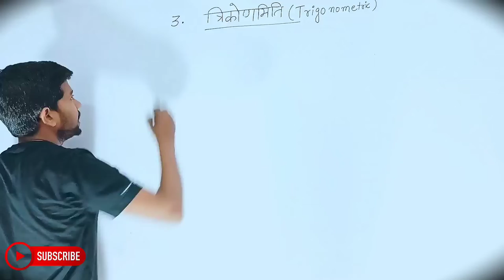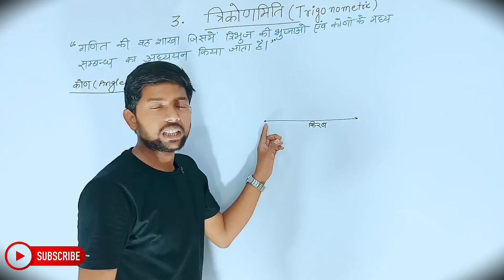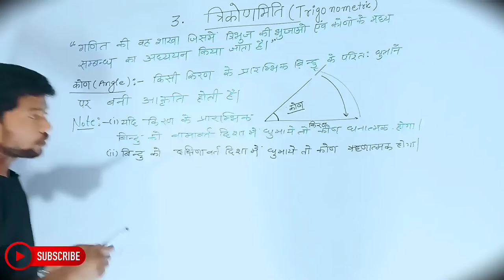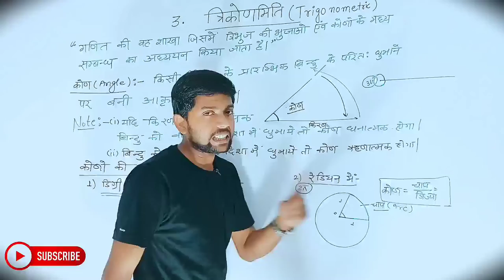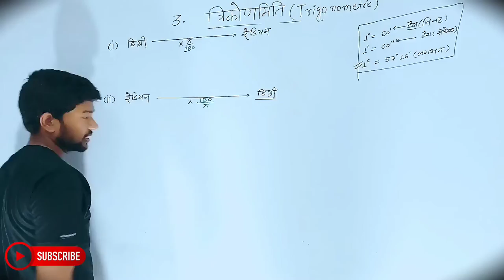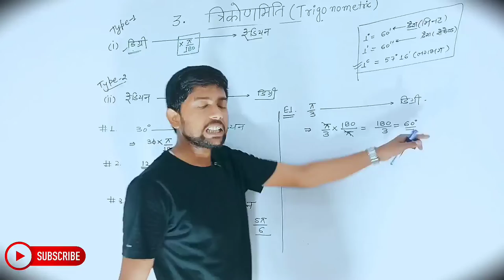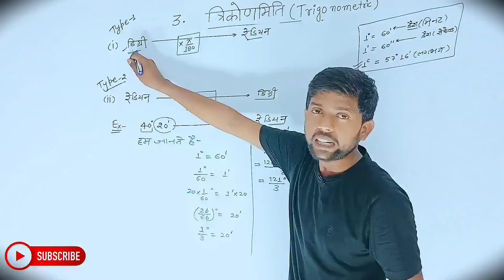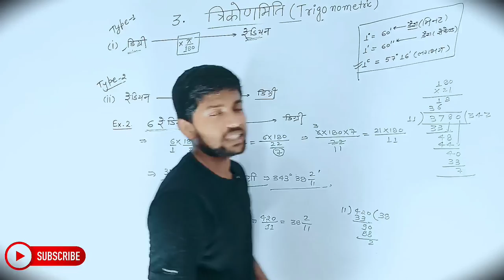Math Class 11th Chapter 3 | Hindi Medium | त्रिकोणमितीय फलन | गणित 11th | Lecture 23